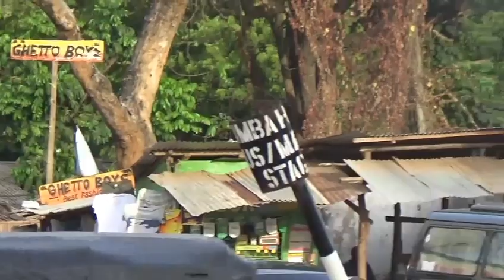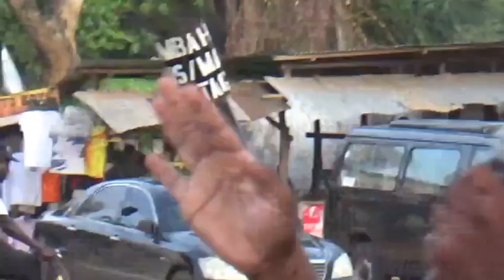MPE MIC NA USTADH SULEIMAN MAZINGE,USTADH YUSUF WAMBUGU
KUTANA NA SULEIMANI MAZINGE ,USTADH YUSUF,USTADH SAIDI KATIKAMUHADHALA AINA YA  KUKURUKAKALA UKUNDA TOWN =TAREHE 5.4.2019